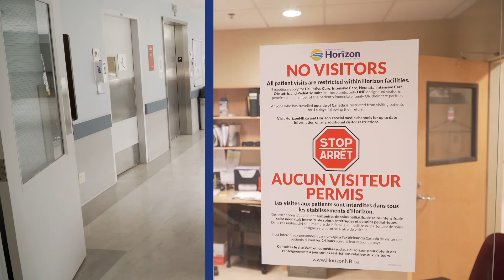Know that we are here for you when you need us most!